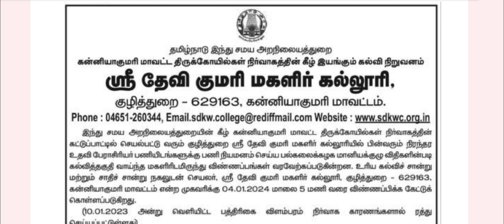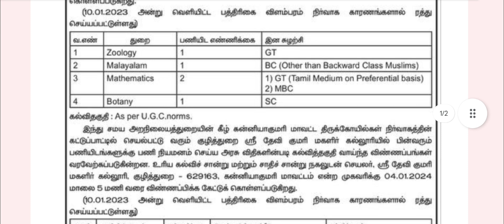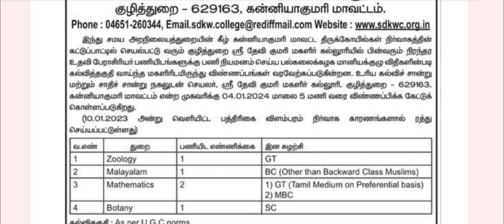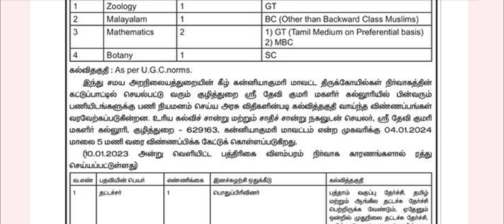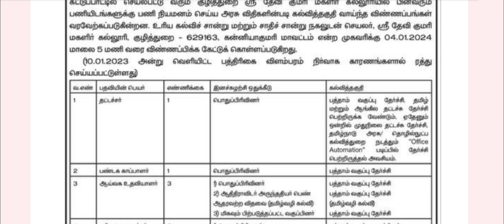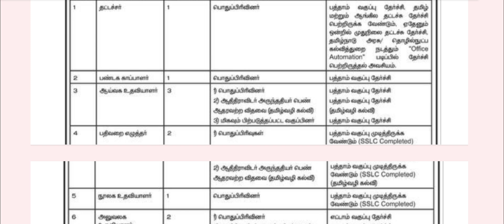தமிழ்நாடு அரசு - இந்து சமய அறநிலையத்துறை - உதவிப் பேராசிரியர் - நிரந்தரப் பணியிடம் - அறிவிப்பு